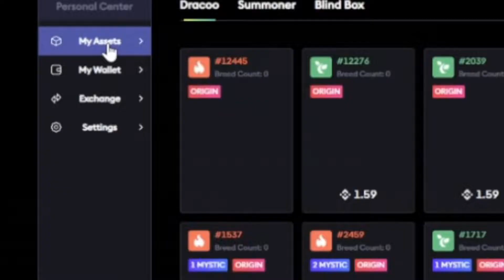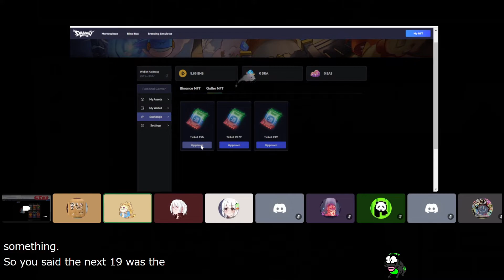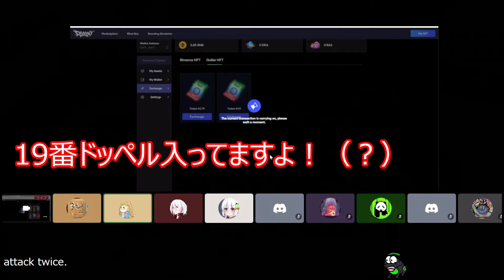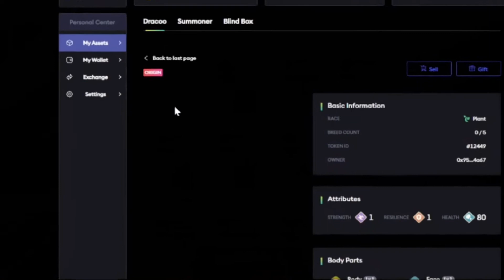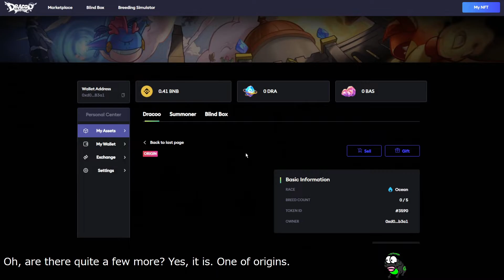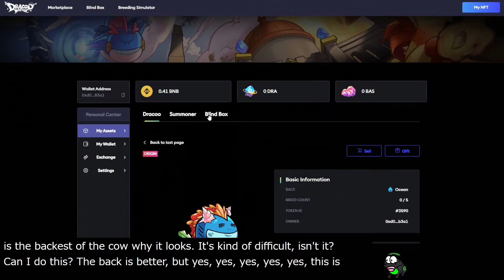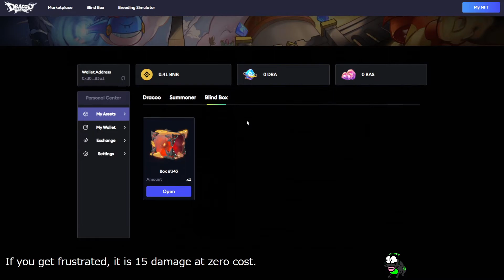【Dracoo Master】開封の儀・・・総集編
このゲームはブロックチェーン技術を用いたゲームになります。
ブロックチェーン技術を使い独自トークンを獲得したり、NFTの売買などで収益があります。それがいわゆるPlaytoEarn＝遊んで稼ぐシステムです。
仮想通貨∞の可能性です！
This game will be played using blockchain technology.
There is revenue from using blockchain technology to earn unique tokens, buy and sell NFTs, etc. That is the so-called PlaytoEarn = Play to Earn system.
It's virtual currency infinity potential!

星の王子さまブログのリンクはこちら

星の王子さまTwitterアカウントはこちら

星の王子さまのことをもっとよく知りたい人はこちら